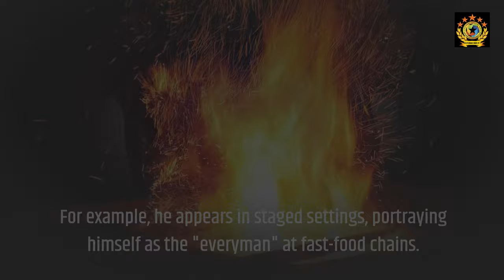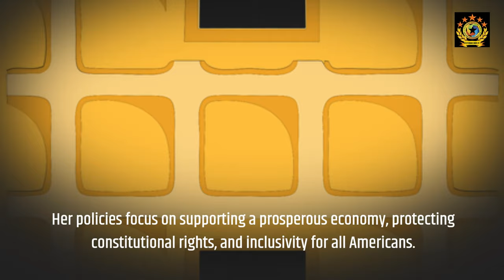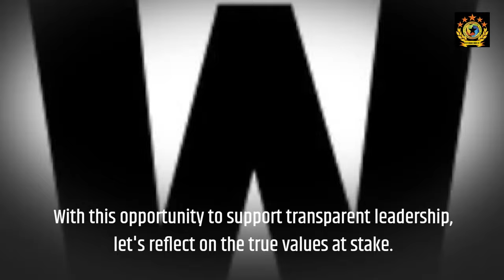Uncovering the Truth Behind Trump's Popularity Media, Misinformation, and the 2024 Election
"Is Donald Trump’s popularity real or just a manufactured narrative? Dive into the forces shaping the 2024 election and what’s at stake for America."